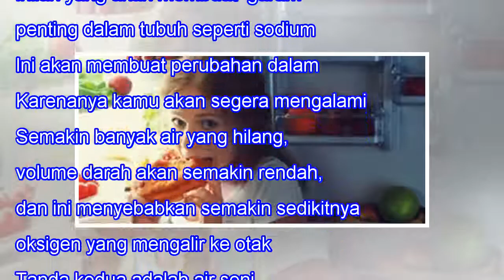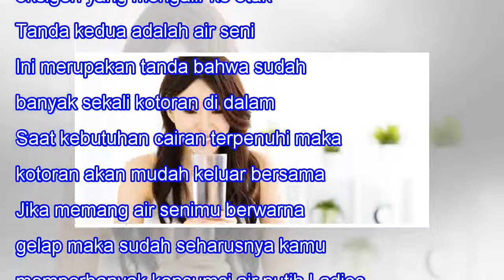Awas! Ini Dia 3 Tanda Tubuhmu Kurang Cairan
Awas! Ini Dia 3 Tanda Tubuhmu Kurang Cairan When we lose one we love, our bitterest tears are called forth by the memory of hours when we loved not enough. -- Vemale.com - Tubuh yang kekurangan cairan memang berbahaya Ladies. Ini bisa menyebabkan terkena berbagai penyakit yang lebih serius. Karenany...